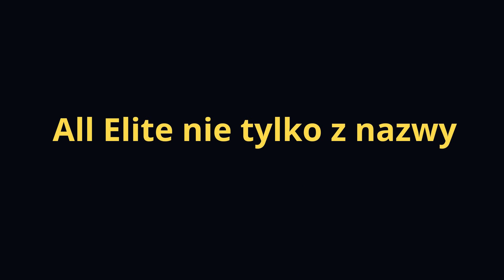Rozstrzygnijmy to na dobre - Wrestlemania 39 czy All In 2023?